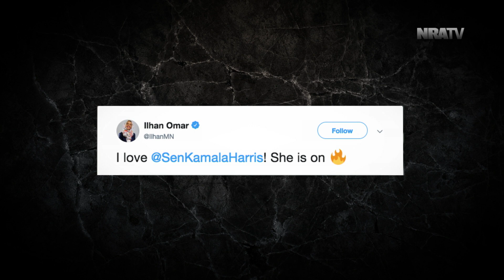Kamala Harris Clinton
Kamala Harris is a political sycophant of the highest order. She's like a desperate dude at a bar right after last call... willing to say anything to go home with whoever's still there. The sad thing is she's not even good at it. Even though she's been doing it her entire political career.It's like the right side of her mouth doesn't know what the left side of her mouth is doing. The right side of her mouth will say, "She supports the Second Amendment." But then the left side will quickly betray her and say that we should ban the most popular and highest-selling rifle in the country, the AR-15. That's like saying she supports the First Amendment, but we should ban the internet. It's bullshit.Kamala was a prosecutor. She knows the vast majority of gun deaths are committed with handguns in our inner cities. The thing is, Kamala Clinton... I mean Harris, knows she can't secure the white liberal suburban mom vote talking about black kids using handguns in the ghetto. They don't give a damn about those kids. And neither does she. But she's at least smart enough not to say we should ban handguns outright. That's about the only thing both sides of her mouth agree on.She'll continue to parrot whatever she reads in her "Gun Control For Dummies" pamphlet that every gun controller reads from, because they all say the same thing, like they're a hive mind.Never trust anyone who says "common-sense gun safety reform." It's like saying you're a grassroots metropolitan advertiser. No. You spin signs on a street corner wearing headphones. Stop it.There's nothing common-sense about solving the issue of violence in this country. Yet, these people say these exact words when pushing gun control. Think about it. Why do you need five words to say "gun control" if you're not trying to deceive people of your true intentions? That's exactly what Kamala Clinton... I mean Harris, is doing.Take her favorite gun ban in disguise, universal background checks. On its face, it sounds so innocent. You hear "universal background checks" and fleeting thoughts of Oprah handing out 4473 forms to everyone come to mind. But in reality, it's a Peter Pan way to create a national gun registration, which history has proven is always later used to confiscate guns, when the catalyst for said gun registry doesn't do anything. Just ask the Jews of Nazi Germany how well a national gun registry worked out for them.All of these things are blatant to me. And probably to you too. The problem is, there are a bunch of people out there who are clueless on this issue. Not because they're dumb. But because they don't think about these things. So when some self-serving politician says a bunch of soft words that have the hard effect of restricting constitutional rights, they go along with it, not realizing the real-world implications of these laws.Unfortunately, our mainstream media is nothing more than a gun-hating propaganda machine. So it's left to us to do the ground work and inform people that don't think about this stuff and vote in people who are anti-Constitution without realizing it.So share this video. Or any other video preaching the Truth, with as many of those types of people that you know. Or simply engage them in a fruitful and productive conversation about this issue. That's what we have to do. Because the battle for the Second Amendment is as much if not more a cultural battle, as much as it is a political battle.And as far as I'm concerned, we can't afford to let Kamala Harris... I mean Clinton, win that battle.